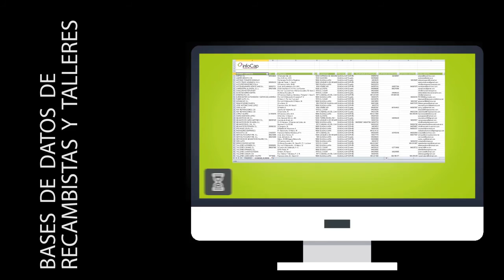InfoCap convierte en vídeo todos tus proyectos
En este video te mostramos lo que somos capaces de hacer en Infocap.
Vengas de donde vengas y sean cuales sean tus necesidades, haremos que tu marca encuentre a su público y conecte con él a través de la creación de contenidos y la gestión de tus redes sociales